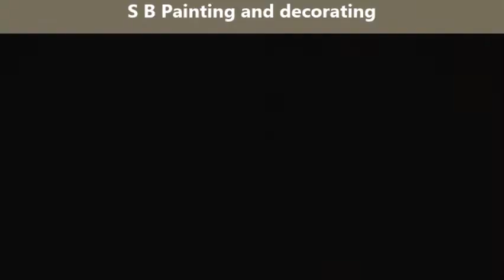S B Painting and decorating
S B Painting and decorating, find us on;